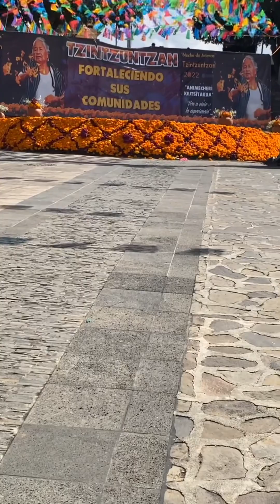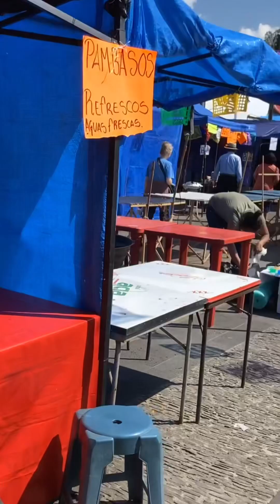Preciosas Prendas Artesanales de Santa Cruz Michoacán 🌺🌺🌺🌺